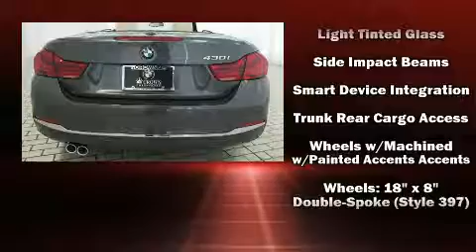2018 BMW 4 Series 430i in Greensboro, NC 27407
Crown BMW
3902 W. Wendover Ave.

A turbocharger further enhances performance, while also preserving fuel economy. Our experienced sales staff is eager to share its knowledge and enthusiasm with you. They'll work with you to find the right vehicle at a price you can afford. Stop by our dealership or give us a call for more information.